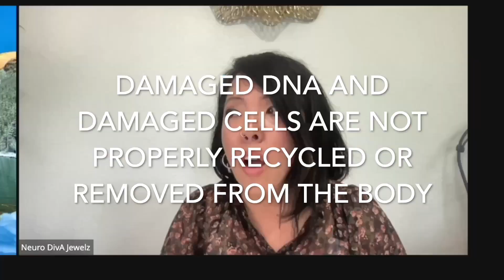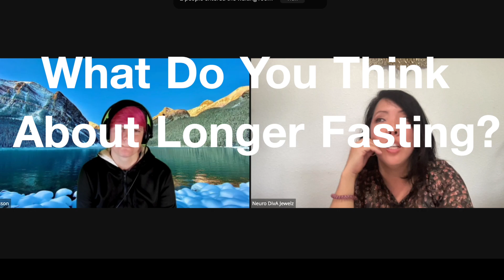Autistic People NEED Fasting! ASD Autism Spectrum Disorder Keto Diet & Carnivore Diet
Those on a Keto diet of Carnivore Diet frequently do intermittent fasting commonly.  However, how detrimental is fasting to Autistic people?!  Autistic individuals have a HUGE problem with Autophagy, so Pim and I discuss what WILL help with autophagy issues when it comes to those with ASD (Autism Spectrum Disorder).

Resources:
Deficient autophagy in microglia impairs synaptic pruning and causes social behavioral defects
Loss of mTOR-dependent macroautophagy causes autistic-like synaptic pruning deficits

Ancestral Farms Beef Organs
DR. MARTIN'S NUTRITION Extra Strength L-Carnitine
Zoomavit Vegan Liquid Drops Vitamin D3

autism meltdown,
autistic,
adult autism,
women with autism,
men with autism,
autistic women,
autistic girls,
autistic boys,
autistic kid,
autistic meltdown,
autism documentary,
aspergers,
aspergers symptom,
aspergers symptoms,
asperger,